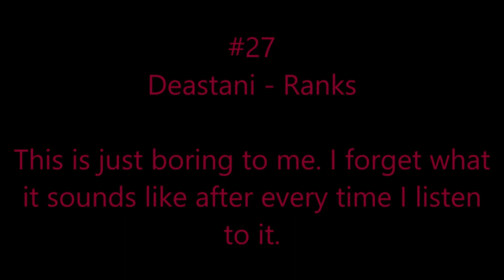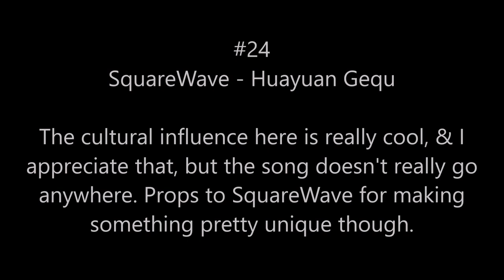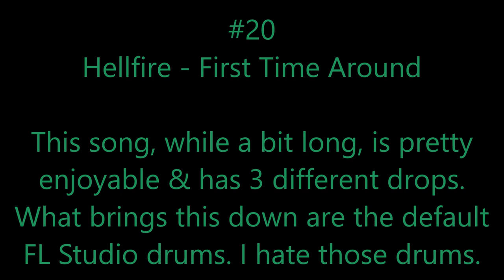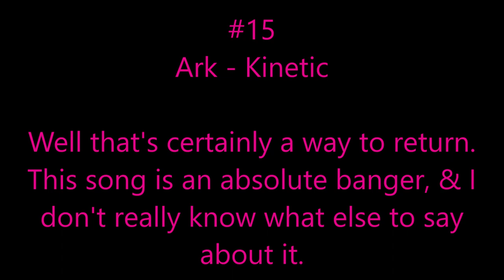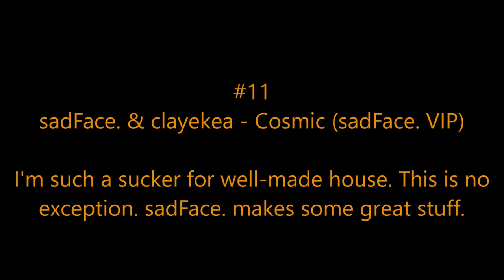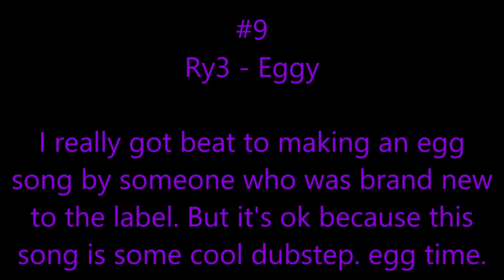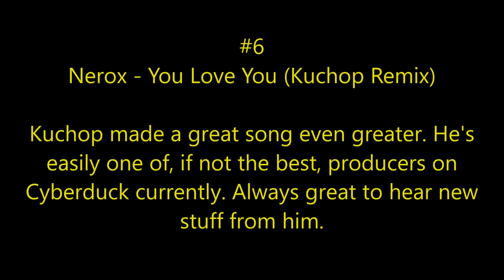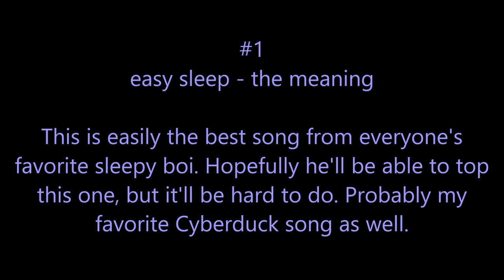Ranking Every Song on Cyberduck 005: Resurgence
Glad to be part of this album! So many talented artists on this label & I'm proud to be among them.